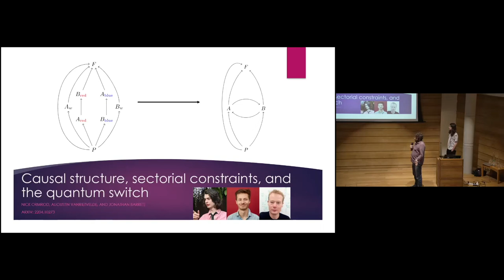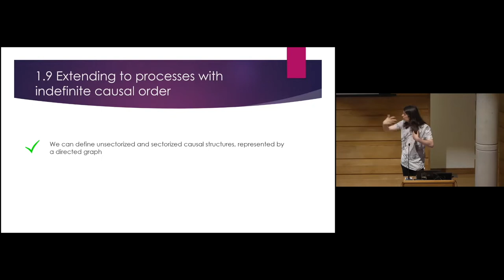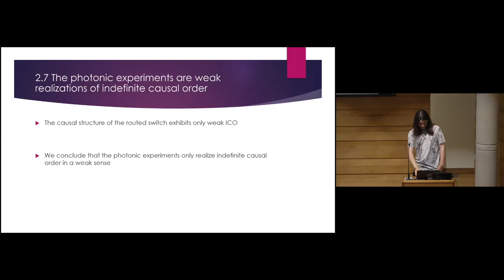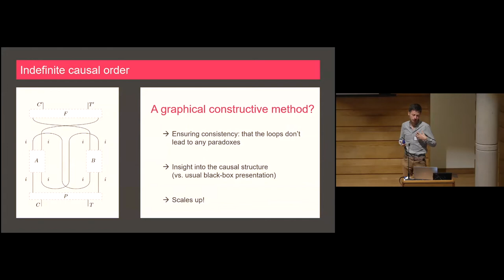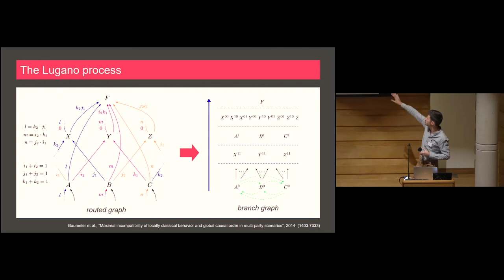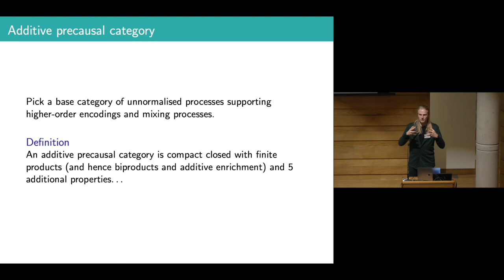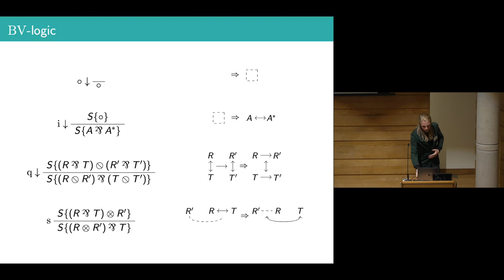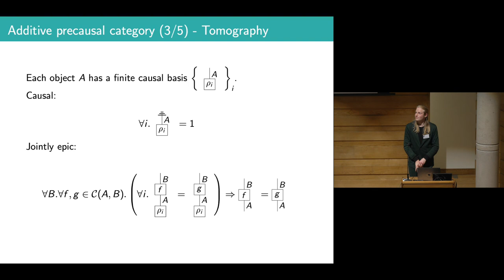Plenary Session 1 - Indefinite causal order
Authors: Nick Ormrod (presenting), Augustin Vanrietvelde and Jonathan Barrett
Title: Causal structure in the presence of sectorial constraints, with application to the quantum switch

Authors: Augustin Vanrietvelde (presenting), Hlér Kristjánsson, Nick Ormrod and Jonathan Barrett
Title: Consistent circuits for indefinite causal order

Authors: Will Simmons (presenting) and Aleks Kissinger
Title:  Higher-order causal theories are models of BV-logic